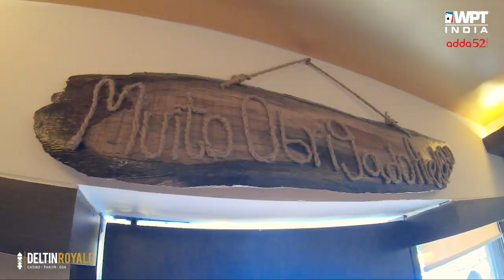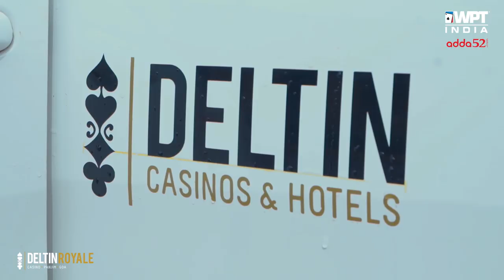WPT India: The Deltin Experience